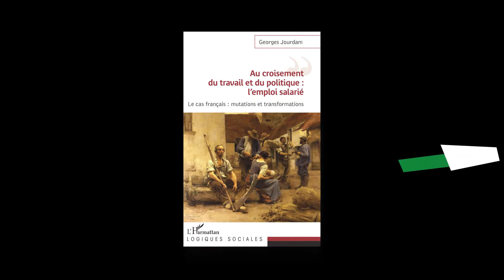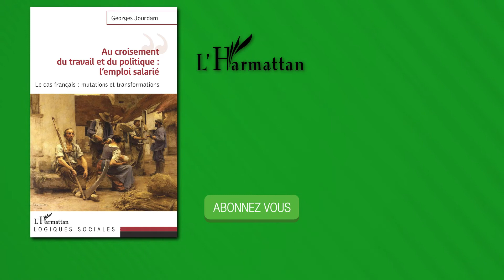AU CROISEMENT DU TRAVAIL ET DU POLITIQUE : L'EMPLOI SALARIÉ - Georges Jourdam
L'objet de cet ouvrage est de constituer une suite d'états des lieux des différentes facettes de l'emploi rencontrées en France de la Révolution à nos jours. L'originalité du texte est basée sur le lien constant entre le présent et le passé. Pour accentuer cette double temporalité, le choix a été fait d'insérer dans l'évolution chronologique de l'emploi salarié trois phases contemporaines de la présidence Macron. L'ouvrage donne un certain nombre d'informations sur l'encadrement du travail salarié et ses évolutions en lien avec la politique et le politique. Il met en avant que toute modification du cadre du travail salarié est à chaque fois le précipité d'un rapport de force constant entre des intérêts divergents.